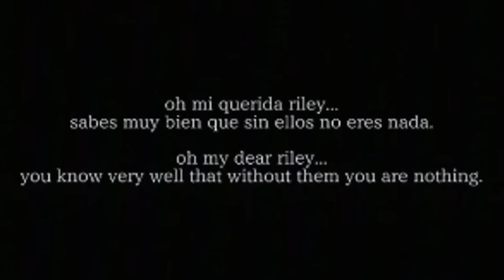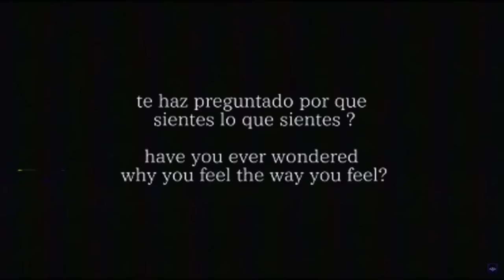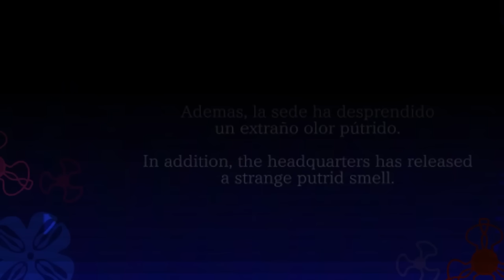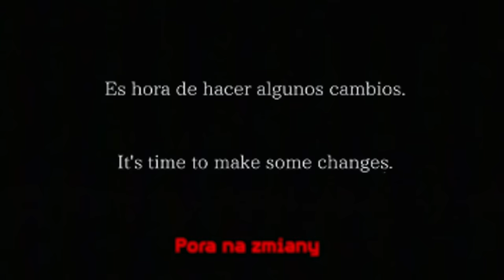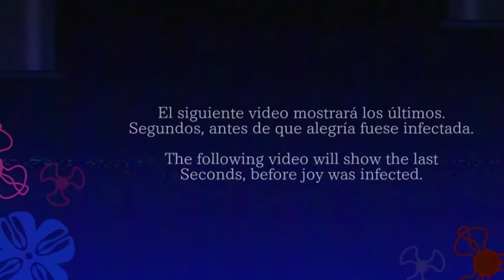ANALOG HORROR Z "W GŁOWIE SIĘ NIE MIEŚCI" JEST PRZERAŻAJĄCY | INSIDE OUT TAPES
116111 - telefon zaufania dla dzieci i młodzieży